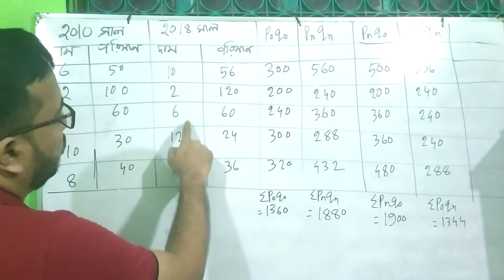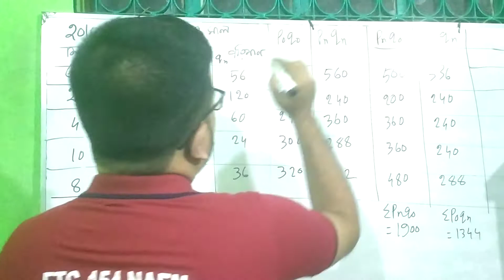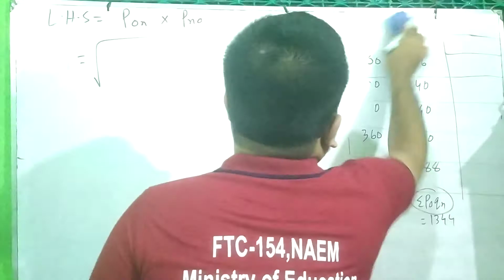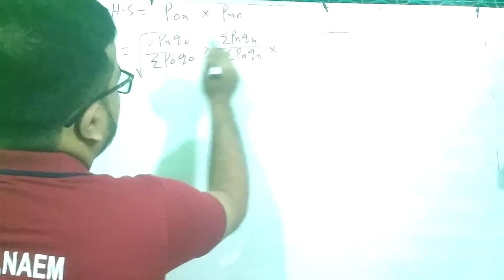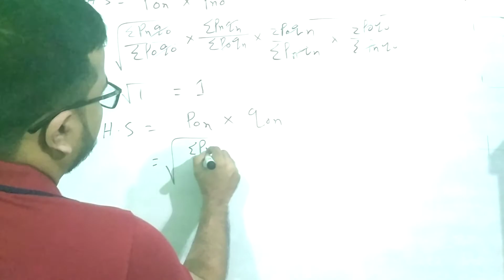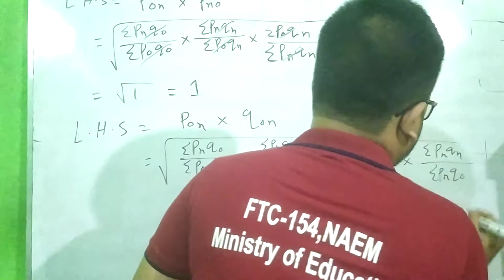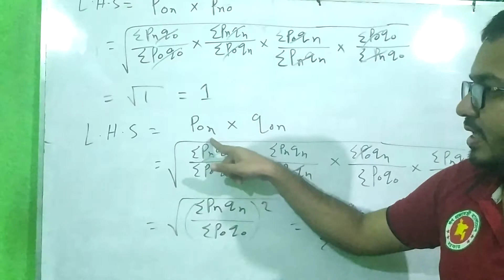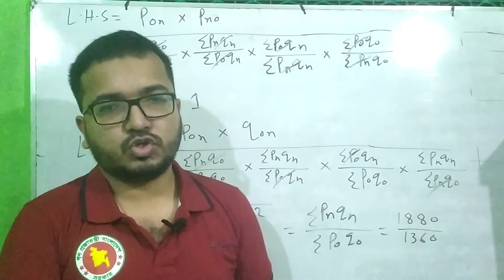HONOURS 1ST YEAR (STATISTICS)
FISHER'S LAW(CHAPTER -7)